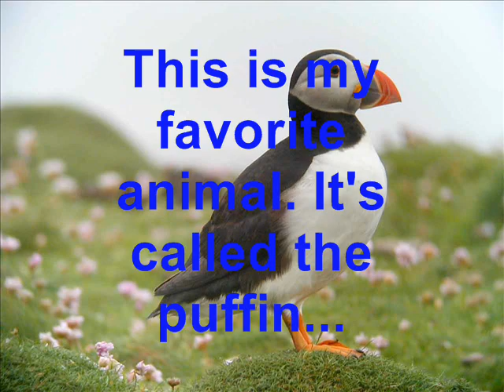Modest Mouse - Satin In A Coffin (Live)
A new video and you now know what my favorite animal is! What could be better?!?! Maybe some lyrics could answer that question...

You were laying on the carpet
 like you're satin in a coffin.
 You said, "Do you believe what you're sayin'?"
 Yeah right now, but not that often.

 Are you dead or are you sleepin'?
 God I sure hope you are dead.

 Well you disappeared so often
 like you dissolved into coffee.
 Are you here right now
 or are there probably fossils under your meat?

 Now the blow's been softened,
 since the air we breathe's our coffin.
 Well now the blow's been softened,
 since the ocean is our coffin.
 Often times you know our laughter
 is your coffin ever after.
 And you know the blow's been softened,
 since the world is our coffin.
 since we are our own damn coffins.
 Well everybody's talkin' about their short lists.
 Everybody's talkin' about death.